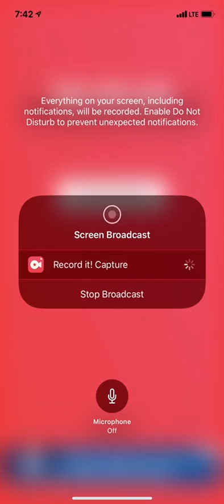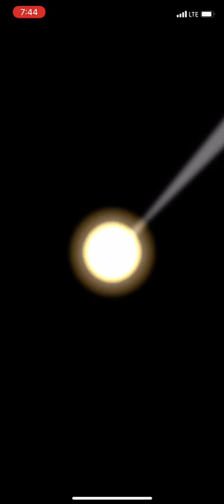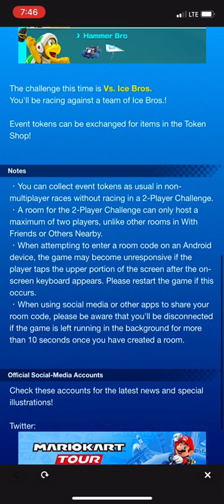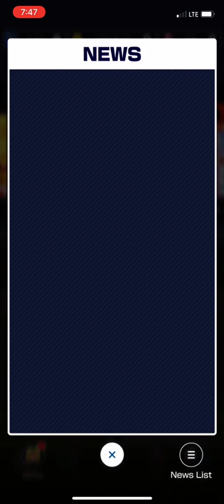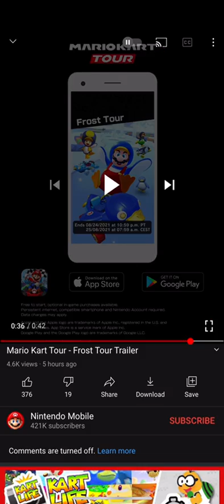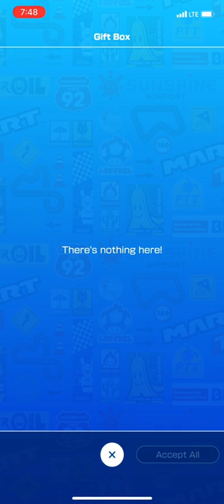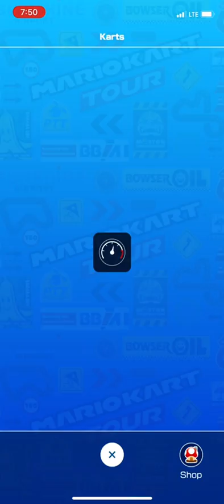Mario Kart Tour Part 93: Frost Tour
Today we are showcasing the ice tour.